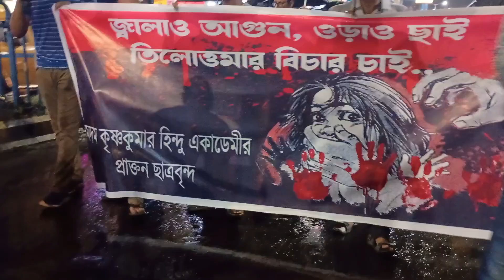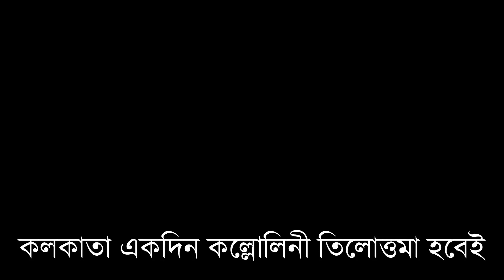RG Kar | We Want Justice | Kishore Bharati | KK Hindu Academy | Motijheel Girls | Christ Church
In this video, we cover the ongoing protest at RG Kar Medical College, where students and medical staff have come together to demand justice. The issues range from alleged administrative failures to protect a lady doctor on duty, lack of proper infrastructure, and pressing concerns about student welfare. Despite multiple appeals, their voices remain unheard, leading to an escalation in protests.

Four eminent schools of Dumdum participated in this protest rally on 15th September 2024. Teachers & Alumni of Dumdum Kishore Bharati , Krishna Kumar Hindu Academy, Dumdum Motijheel Girls & Christ Church School joined hand in hand on the road around Nagerbazar area and demanded justice from the administration and judiciary.

Students are standing united, calling for change, and chanting “We Want Justice.” Watch the video to understand their grievances, the current situation on the ground, and what they are fighting for.